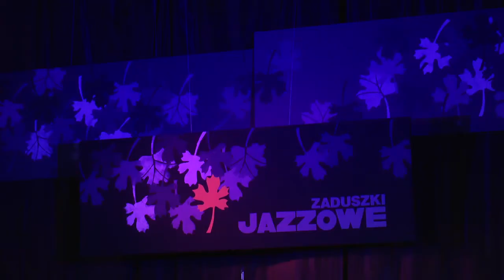Zaduszki Jazzowe w Brzozowie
5 listopada w Brzozowskim Domu Kultury odbyły się Zaduszki Jazzowe. To wieczorne spotkanie przy muzyce jazzowej było dobrą okazją do przypomnienia artystów którzy już odeszli a także chwilą zadumy nad mijającym życiem. Podczas tegorocznego koncertu wystąpił zespół Brass Standard Group z Brzozowa wraz z solistami: Anną Lubecką, Magdaleną Makiel i Aleksandrą Mielcarek.